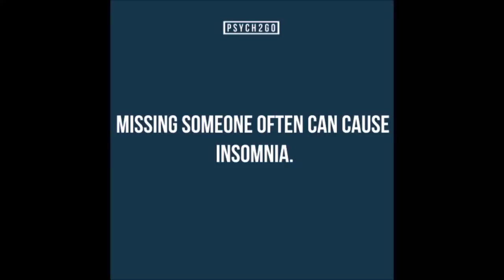The Types of Stress and How They Can Kill You | Psych2Go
Here, Tom talks about the three different types of stress: Acute, Chronic and Traumatic Stress. Tom discusses how these stress can impact you. If you want a follow up series on how to deal with stress, be sure to let us know!